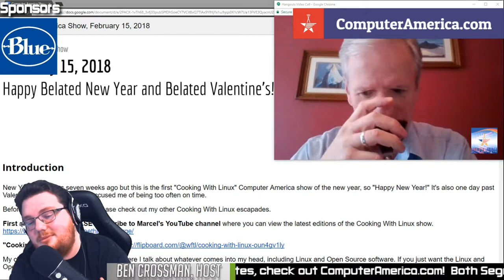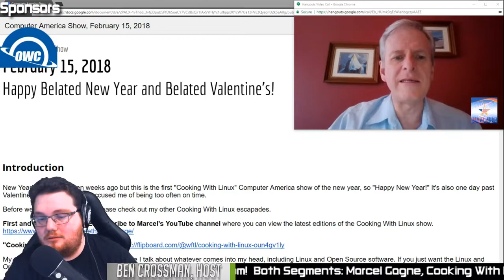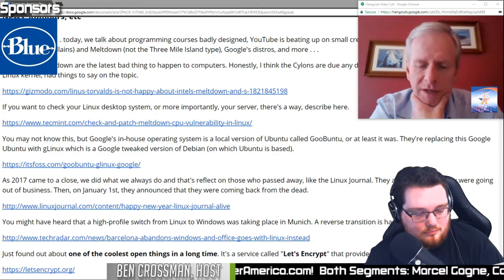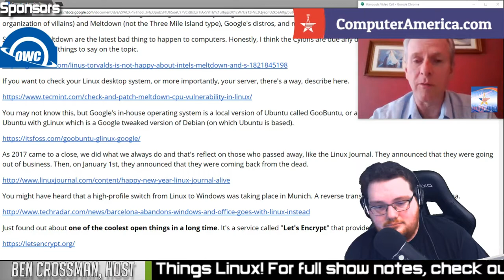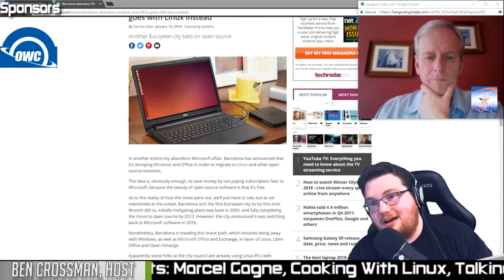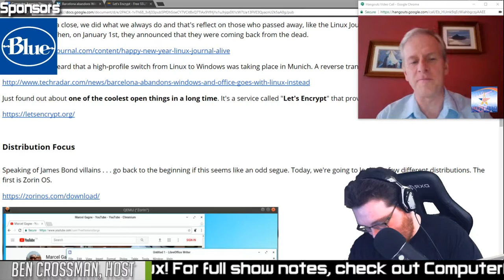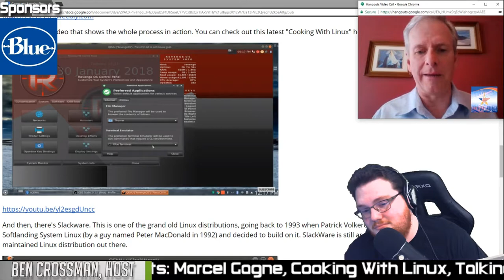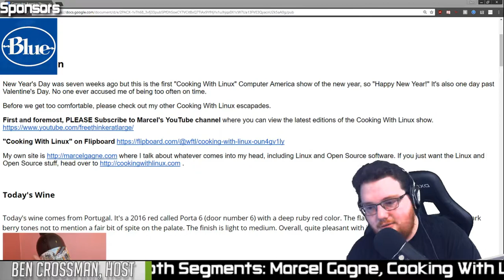Marcel Gagne, Free Think At Large, Talks Linux on "Cooking With Linux"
Happy Belated New Year and Belated Valentine's!

Introduction
New Year's Day was seven weeks ago but this is the first "Cooking With Linux" Computer America show of the new year, so "Happy New Year!" It's also one day past Valentine's Day. No one ever accused me of being too often on time.

My own site is where I talk about whatever comes into my head, including Linux and Open Source software. If you just want the Linux and Open Source stuff, head over

Full Show Notes at Computeramerica.com!